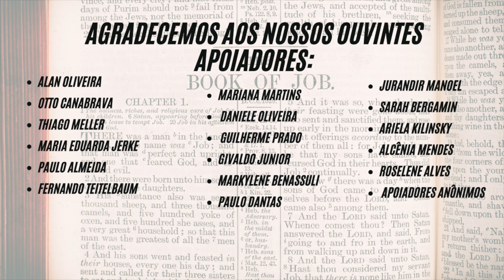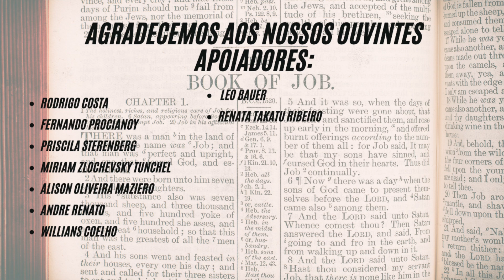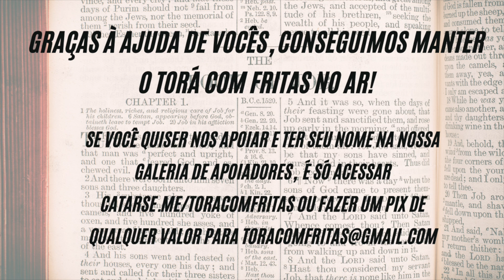94 - O livro de Jó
No nonagésimo quarto episódio, Theo Hotz e Ângela Goldstein conversam com Uri Lam, rabino do templo Beth El de São Paulo, sobre o Livro de Jó. Afinal, ele tinha tanta paciência mesmo?

Para comprar produtinhos do Torá com Fritas é só acessar nossa lojinha

As indicações do episódio são:

Série Justiça 2 - no GloboPlay

Robert Alter - tradução do livro de Jó (Books of wisdom)

Jonathan Sacks - para curar um mundo fraturado (traduzido pelo Uri)